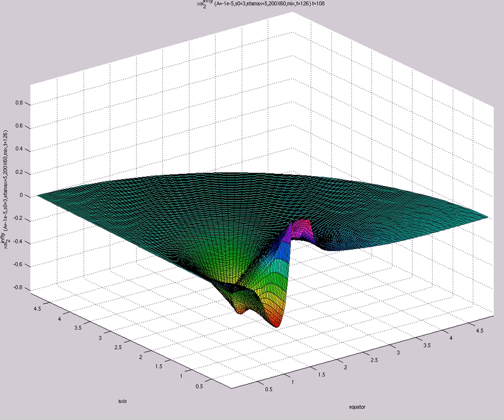xsi^{infty}_2 (A=-1e-5,s0=3,etamax=5,200X60,mix,t=126)